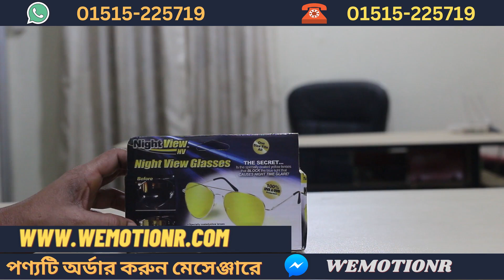নাইট ভিউ চশমা | Night View NV Glasses | Wemotionr